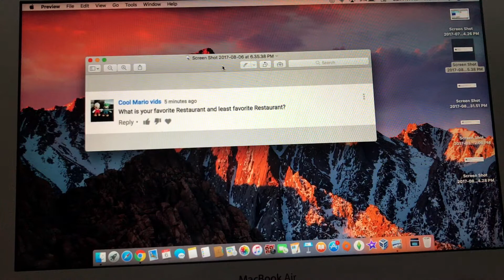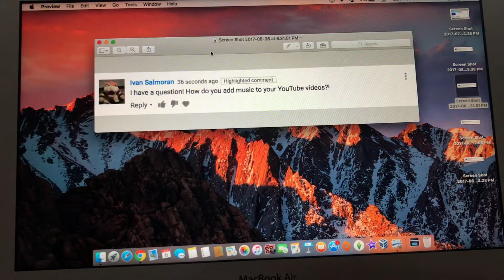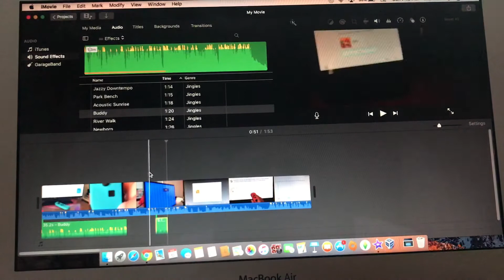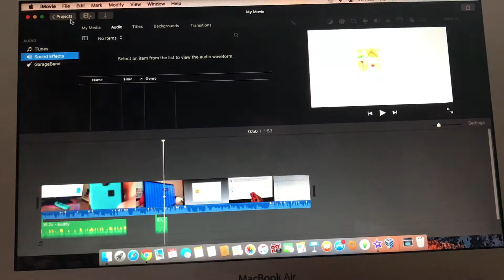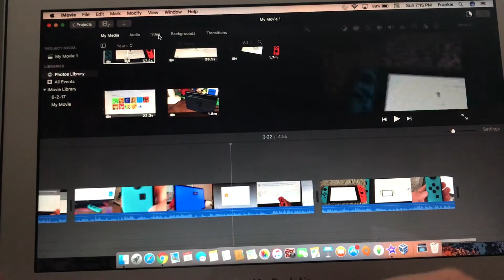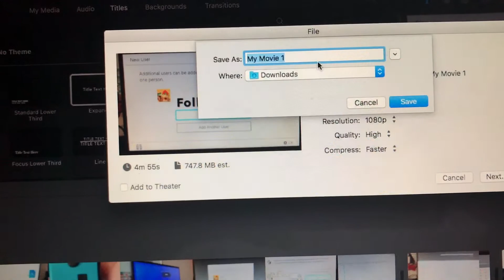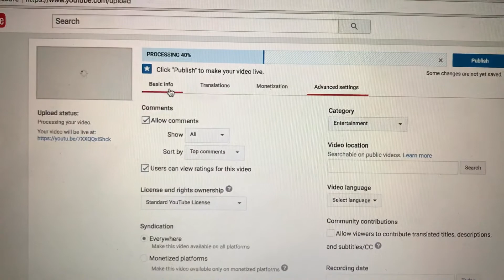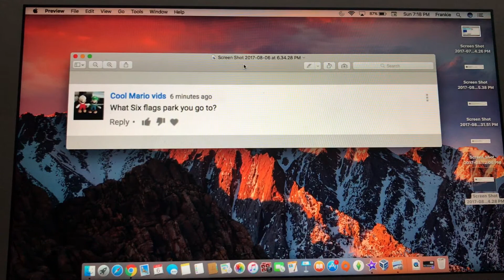200 Subscriber Special Q & A!